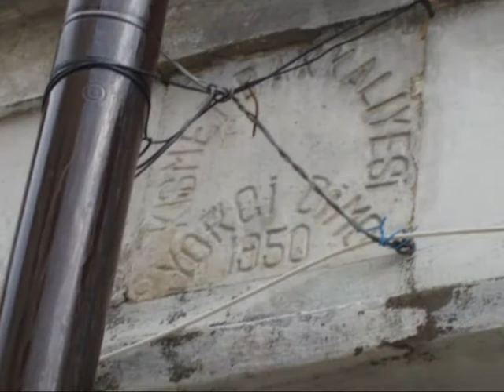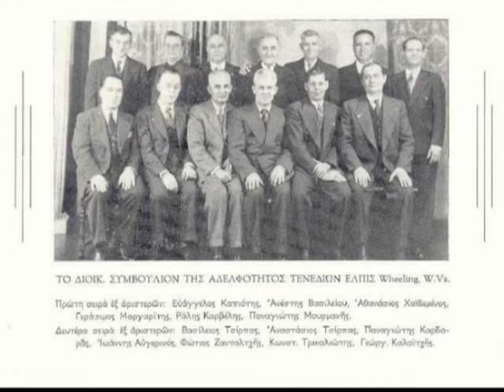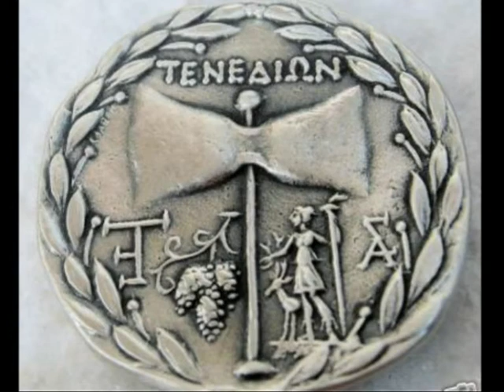tenedos 2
ΤΕΝΕΔΟΣ
 ΠΑΡΕΛΘΟΝ - ΠΑΡΟΝ
ΑΝΘΡΩΠΟΙ & ΠΕΡΙΒΑΛΛΟΝ
(ΜΕΡΟΣ ΔΕΥΤΕΡΟ)
Επιμέλεια: Μαρία Μουτάφη (Τενέδια στην καταγωγή)